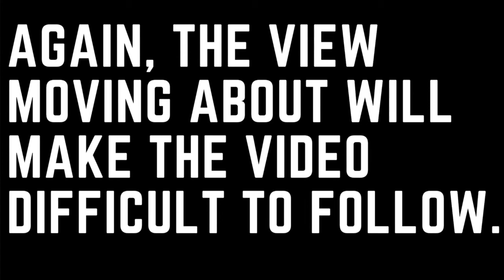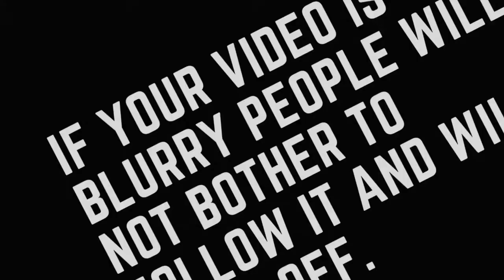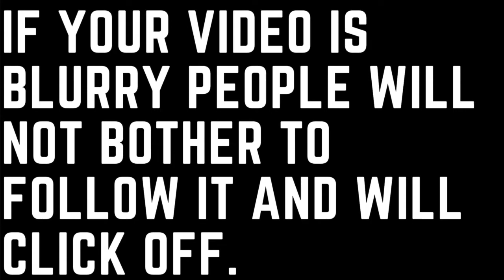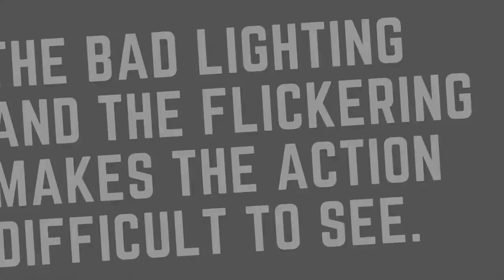5 MISTAKES People Make When Doing STOP MOTION | Don't mess up!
Some of these mistakes are from past videos... 😭😭😭
Can you guess which ones? No cheating and looking at my videos.
Some parts I retook from old videos so you may feel that something is familiar.